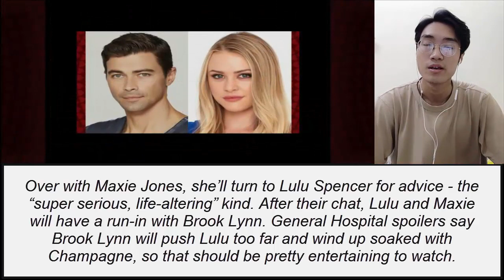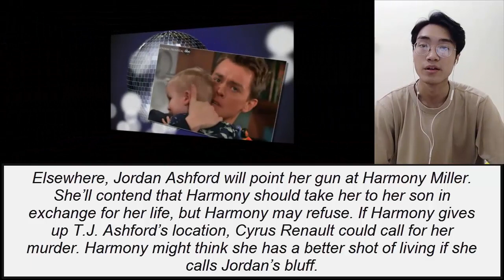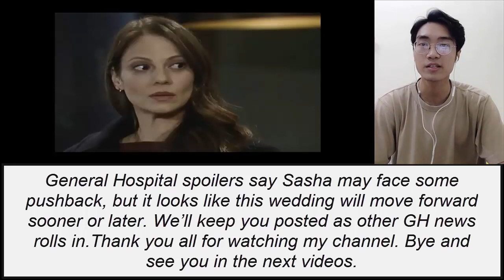General Hospital Thursday, March 19 Spoilers | Next On GH 3-19-20 | 2020